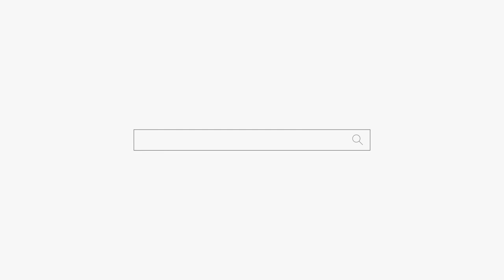귀신 바람 들었어! 공부 열심히 해! 용군TV 매화도령 (천안점집 평택점집 안성점집 유명한점집 용한점집)